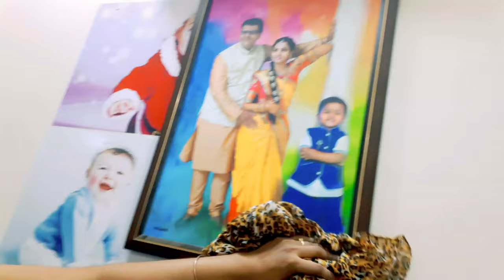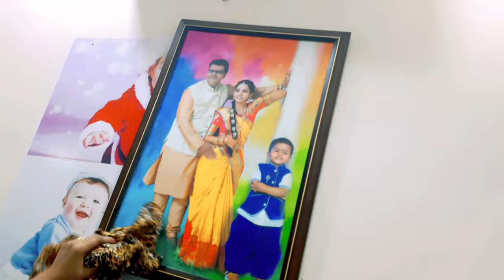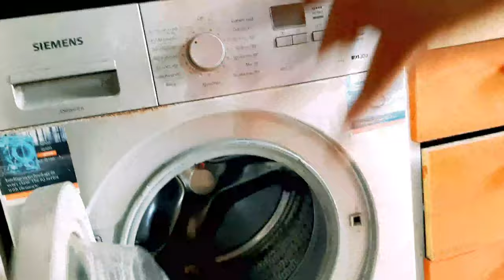ghar ki saaf safai/ deep cleaning my room / घर की साफ़ सफाई कैसे करे ?👍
Hello friends This is bharti and welcome to my small world bharti's lifestyle with cooking I'm very happy that you are watching my videos so thanku so much for that